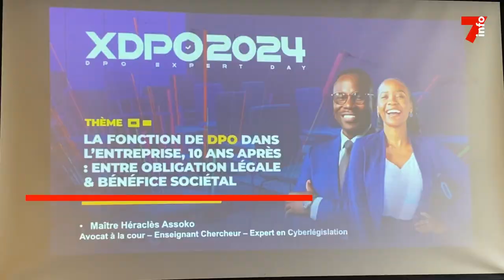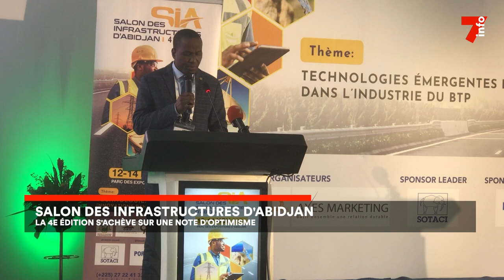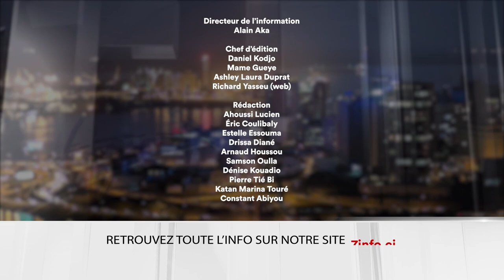Le 7 minutes du 15 novembre 2024 (édition du 19H)